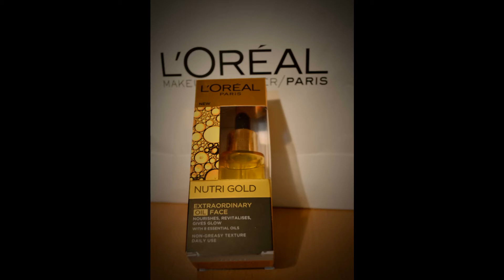Cum aplic uleiul Nutri Gold Extraordinary?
Review-Nutri Gold Extraordinary Face Oil